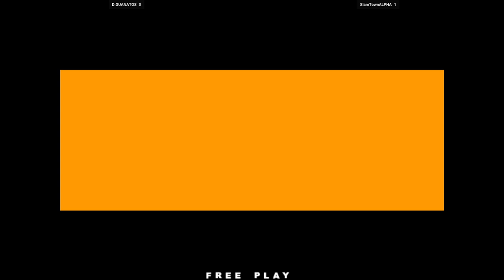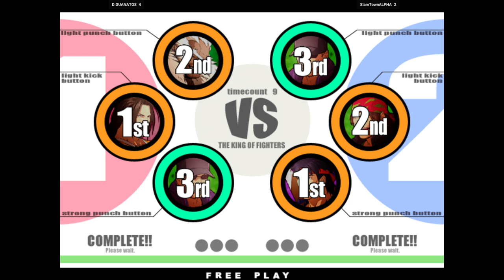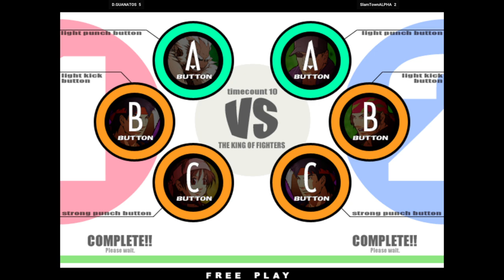KOF XI - D.GUANATOS FT10 SlamTownALPHA 🇺🇸🇺🇸